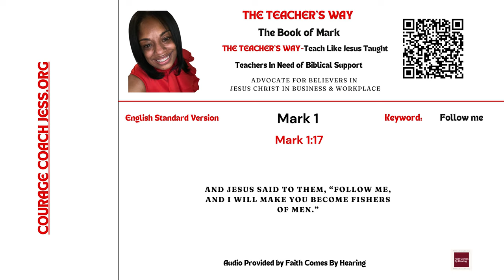The Teacher's Way: Teaching The Way Jesus Taught-The Book of Mark 1:17